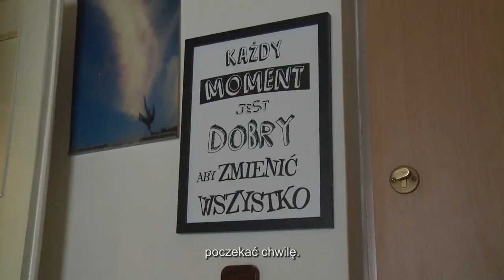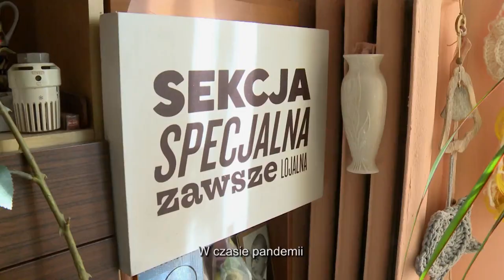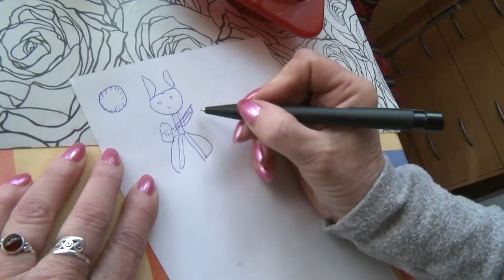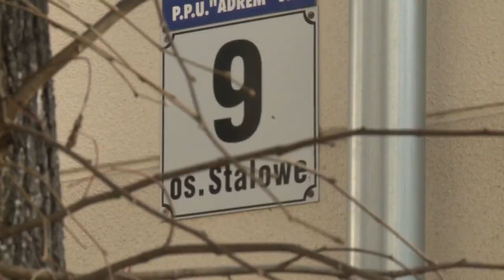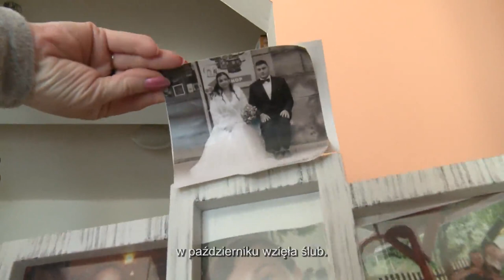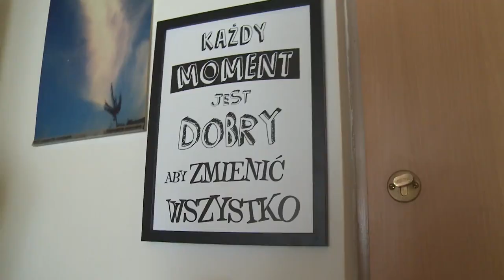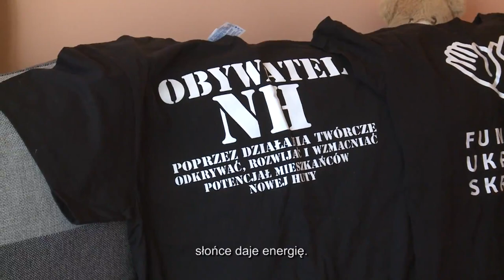Nowohucka Kronika Filmowa nr 660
JOLA

Pani Jolanta urodziła się w 1954 roku i praktycznie całe życie mieszkała w Nowej Hucie, najpierw na os. Stalowym, dzisiaj w małej kawalerce na osiedlu Jagiellońskim. Urodziła się w specjalnie przystosowanym do porodów budynku na osiedlu Willowym, gdyż szpital Żeromskiego był dopiero w budowie. Jej rodzice to pierwsi osadnicy i budowniczowie Nowej Huty. Tata pracował na kombinacie i miał zapał wynalazcy i konstruktora, z czego korzystała mała Jola, bo ciągle coś nowego dla niej wymyślał. A to samochód zabawkę, a to oryginalne biurko do nauki. Pani Jola pamięta wiele ze swojego dzieciństwa i młodości. Potrafi dużo opowiedzieć o ważnych dla niej miejscach i o samej dzielnicy. W latach późniejszych pracowała jako sekretarka w Krakowskiej Dyrekcji Inwestycji. Choć jest dziś na emeryturze, wciąż jest aktywna i udziela się społecznie. Na co dzień kieruje się przesłaniem, że każdy moment jest dobry, aby zmienić wszystko.